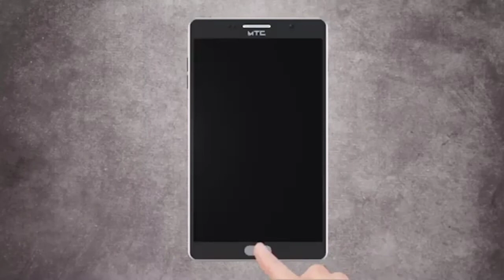रामदास कदम यांचा उद्धव ठाकरे यांच्यावर हल्लाबोल : अजून खूप काही बाकी आहे उद्धवजी | Ramdas Kadam